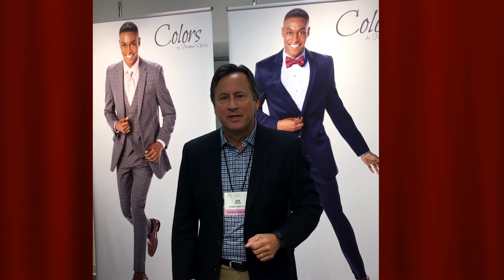Milam Minute - Atlanta